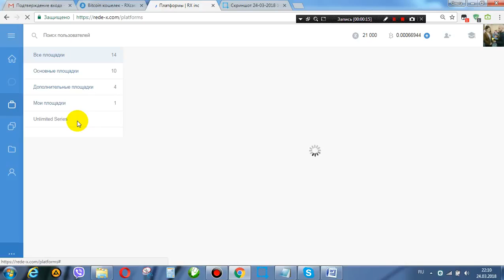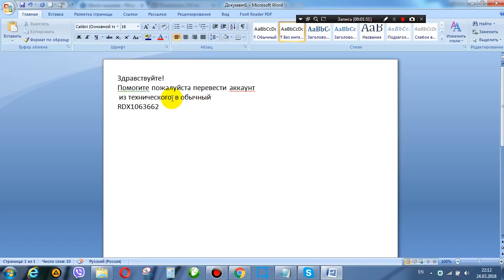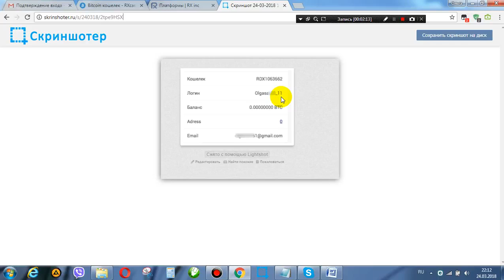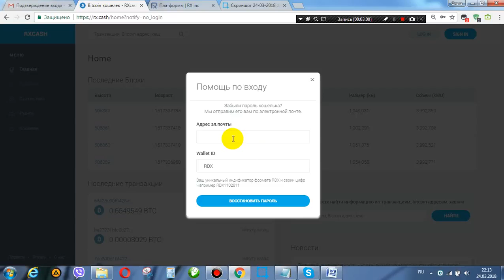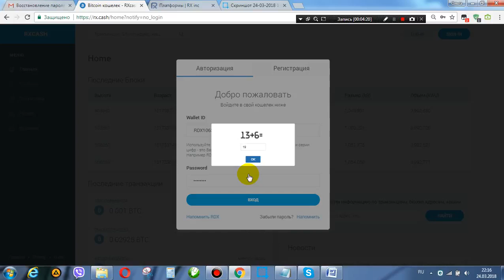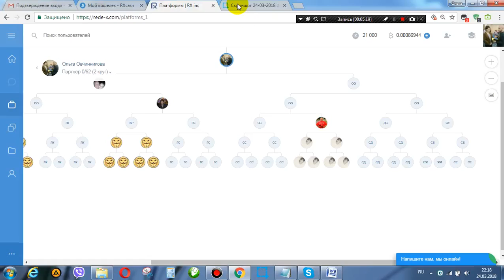Как восстановить технический аккаунт RX inc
Skype malikovaolga
Данная партнерская программа стоит на 3 китах:
1) Минимальные вложения. Нулевой риск потери денег.
2) 100% реинвест в систему. Вечный двигатель.
3) Собственный Bitcoin кошелек RX inс, у которого нет аналогов на просторах интернета.
По вопросам регистрации в компании Redex, ( на золотой треугольник) стучитесь в Skype malikovaolga